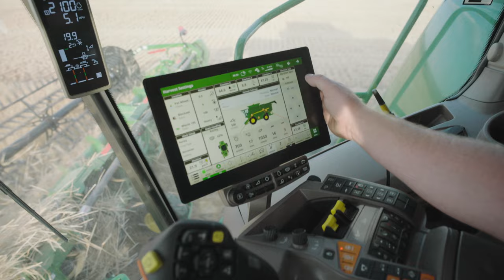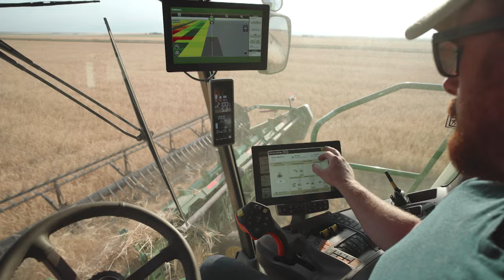Bigger. Faster. Clearer. New G5 Displays are here. | John Deere Precision Ag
Ready to see more? Know more? DO more? John Deere’s new G5 Displays give you a bigger picture of your machine’s performance and work in the field than previous Generation 4 displays.

• 35% larger screen for more maps and better run pages
• 3x faster processor… for faster boot times
• High resolution 1080p screen for brighter, clearer views
• AutoTrac™ and Documentation and now Section Control all in base

And with our G5 Advanced Package, you can bundle up our most popular precision and automation tools into one, efficient package that includes:
• AutoPath™
• AutoTrac™ Turn Automation
• AutoTrac™ Implement Guidance
• Machine Sync
• In-Field Data Sharing

G5 Advanced does all of this with lower up-front cost, gets better over time, and you only pay for what your farm needs.

That’s more precision. More automation. More productivity. See it all more clearly with John Deere’s all new G5 Displays.